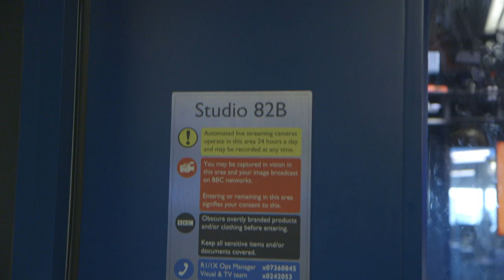Greg James and ACTUAL Miley Cyrus on an ACTUAL Wrecking Ball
The most awkward thing ever? Fresh from her Live Lounge, Miley Cyrus popped in to see Greg... and he had an awkward surprise.